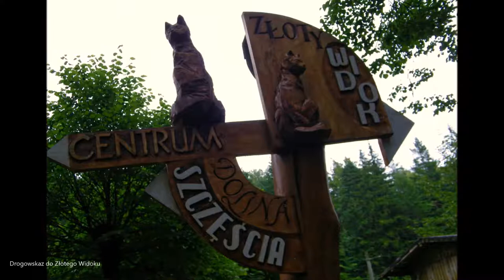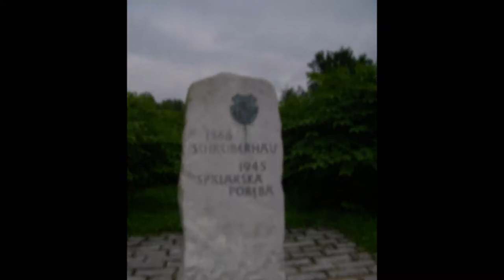Dzień 12: Chybotek i Złoty Widok w Szklarskiej Porębie [zdjęcia]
Muzyka: Pachabelly